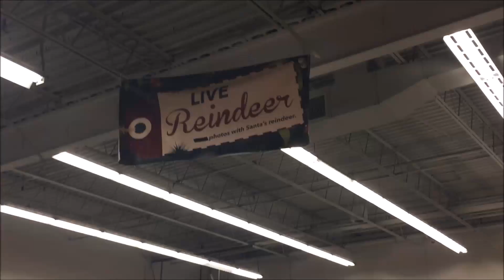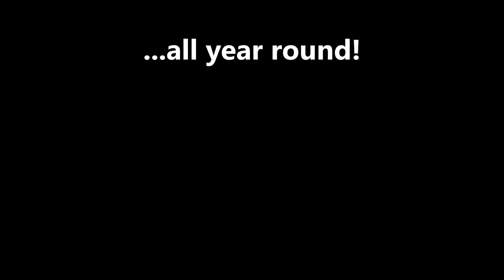Sneaky with Santa!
Okay, so this is another video that is over a month late, but it is up now! We had fun meeting Santa with James, and defying the law, and meeting reindeer too!